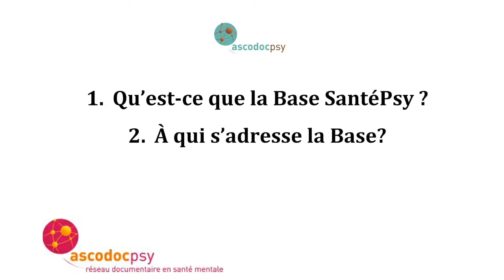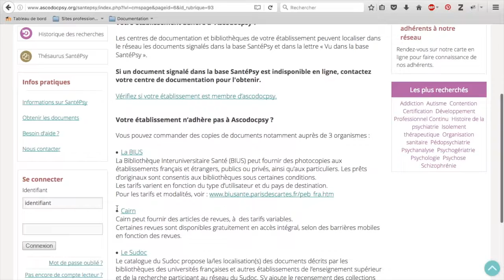01 - Base SantéPsy (Ascodocpsy) : présentation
Présentation de la base SantéPsy (Ascodocpsy, réseau documentaire en santé mentale). Qu'est-ce que la base SantéPsy et à qui s'adresse-t-elle ?